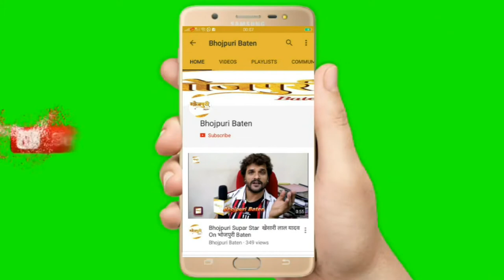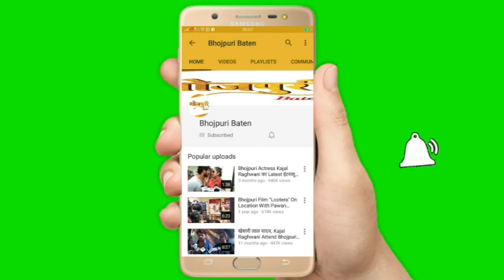सिवान बिहार :- चैती छठ का पहला अर्ग पुरे विधि विधान के साथ दिया गया